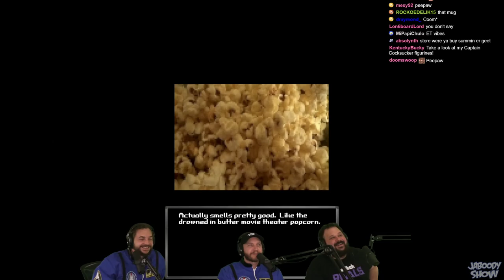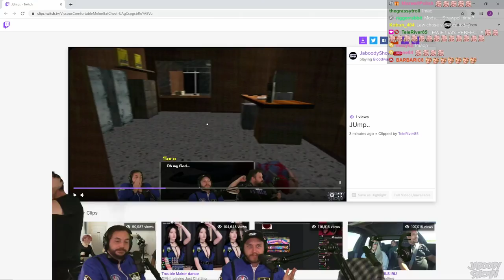BLOODWASH! PS1 Style Horror With TERRIFYING Jump Scares!